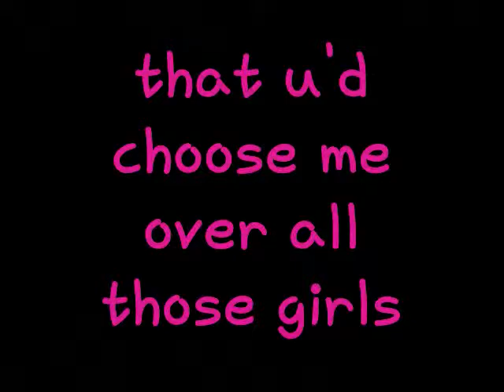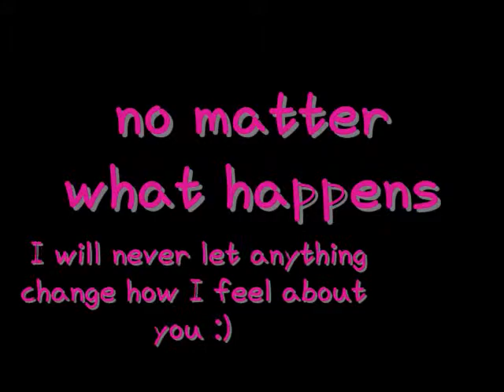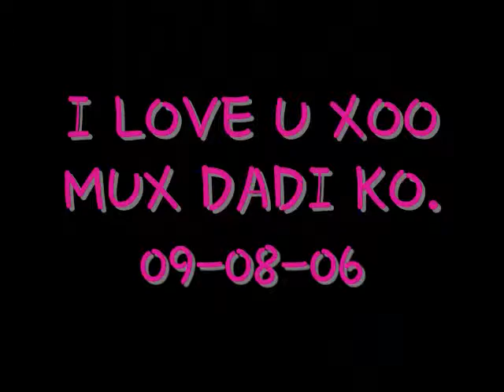I LOVE U SOO MUX DADI KO :)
A world without you cannot be

its impossible to comprehend

difficult to breathe in

hard to live the days

hopeless, as the desert

waiting for a drop of water

dull and meaningless it will be

for your presence is a must

you shower my day with love and care

this is why i still am breathing today

without you its pure hell

I'd welcome death to take me away

I cannot survive in a world you're not in

but that will never be

building the road of life side by side

your world will never part mines!